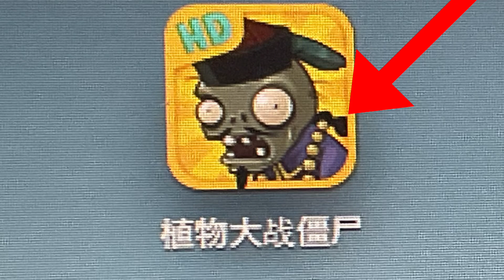I GOT THE OG GWE!!!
LESS GO! I GOT IT ON IOS!!